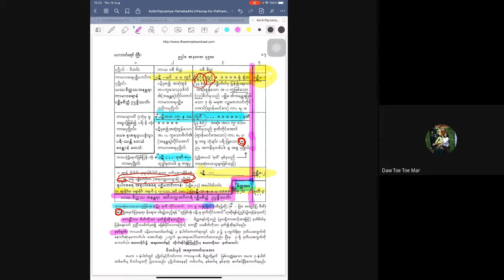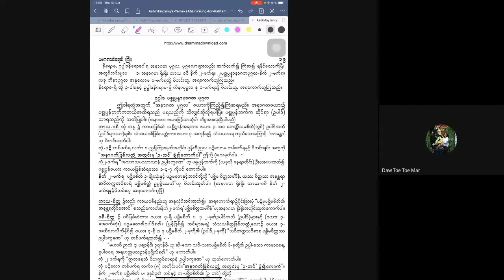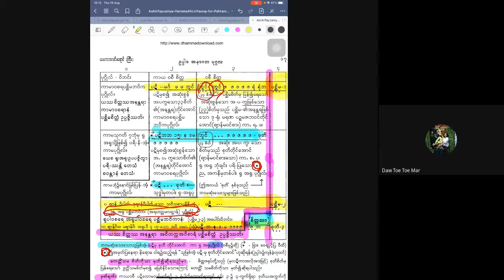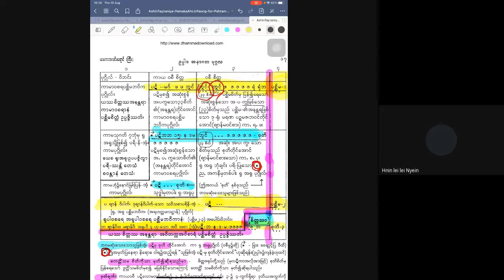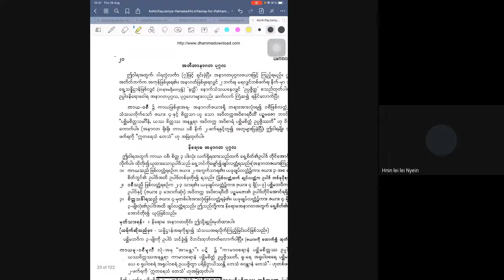ပဋ္ဌာန်းအလင်းရောင်ဆရာတော်_သင်္ခါရယမိုက်သင်ခန်းစာ(၁၁)_20210819